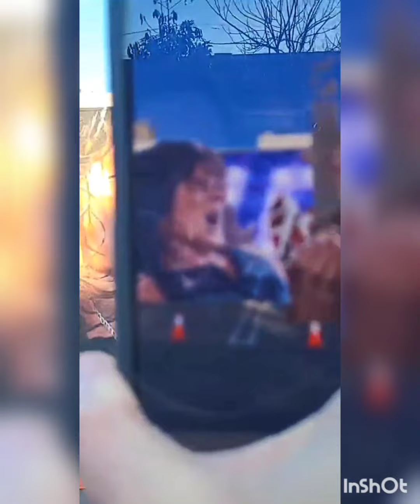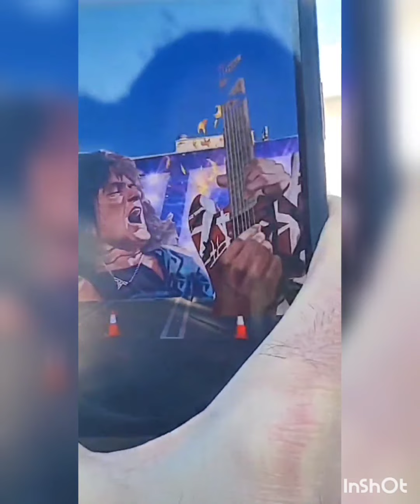EDDIE VAN HALEN Tribute: The Amazing Mural Art 🟥 "Long Live The King"🟥unveiling 2021 January 26th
🎬👀‼️*WATCH THIS! FREAKING AWESOME‼️ Amazing Mural Art. Including in Slow Motion magic effects by using the QR code with your smartphone. So..Dont forget to use the QR code! And then you see this‼️ Superbe job muralist Robert Vargas!🙏🙏Unveiling was 2021 January 26th. On Eddie's 66th Birthday Eddie Van Halen (RIP) by muralist Robert Vargas at Guitar Centre, Hollywood *Snippet reupload from Muralist Robert Vargas Instagram.Compiled by William Lindner
.🟥 F A N T A S T I C TRIBUTE!🟥Check out More on Robert Vargas his Instagram and his Facebook
Selamat jalan EDDIE! RIP~Musicgrtz William Lindner from Eddie's Native Country: Holland / The Netherlands.